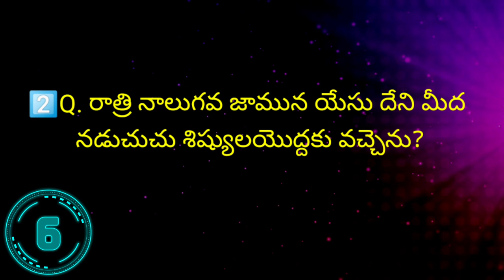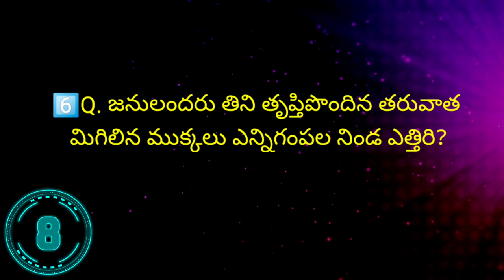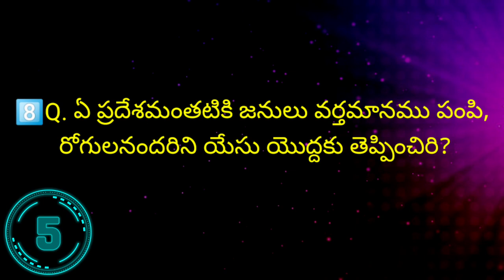మత్తయి సువార్త 14 వ అధ్యాయము (19-36 వచనముల ) పై క్విజ్